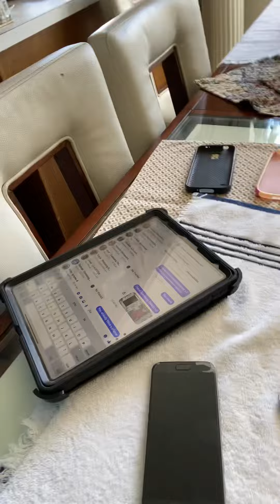💜h?™ "What's the MOST HELPFUL & SIMPLEST WAY that WORKS?"™ GIVE 1P/Month NOW! GCash